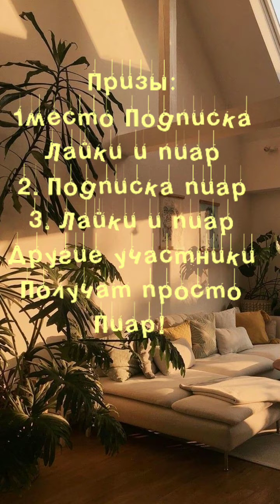~Конкурс на интро~ •Условия есть и в описании•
Я решила устроить конкурс на интро.
Условия:
3. Сделать интро с
4. Написать ++ в комментариях
ВНИМАНИЕ! Водяного знака быть не должно!
Песни для интро:
1. Clean Bandit~Solo( feat Demi Lovato)
2. Kesha~ Cannibal
3. Мукка~ Девочка с каре
ЖЕЛАТЕЛЬ БРАТЬ ПРИПЕВЫ!!
ИТОГИ 20 ИЮНЯ!!!
ПРИЗЫ:
ВСЕХ ОСТАЛЬНЫХ УЧАСТНИКОВ ПРОСТО ПРОПИАРЮ!!!